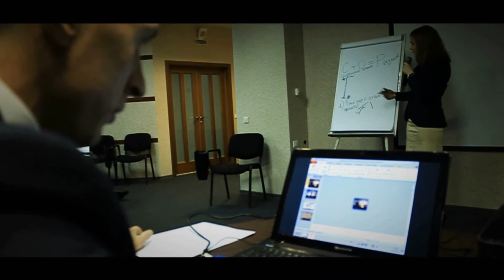Мастерская Молодежного Предпринимательства